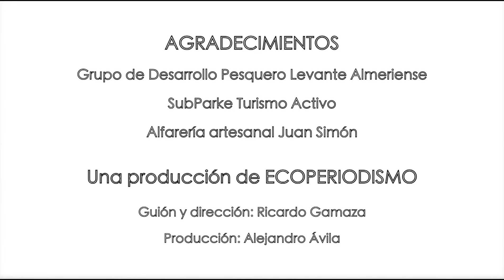Red Natura 2000 Almería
Destaca la costa abrupta de Cabo de Gata o los humedales entre invernaderos con su rica y variada avifauna acuática, como la Albufera de Adra o Punta Entinas-Sabinar. Paisajes emblemáticos marítimo terrestres de la Red Natura 2000, que junto con las praderas de Posidonia son lugares idóneo para el buceo, que ofrece oportunidades empresariales asociadas al turismo submarino. Los desiertos de Tabernas o el Karst de Yesos de Sorbas son otros de los ecosistemas característicos de Almería donde se ha desarrollado una industria del cine actualmente en auge. Se habla de la artesanía alfarera, cuya singular materia prima es otra característica de sus sistemas naturales. La Red Natura como ejemplo de conservación y desarrollo.